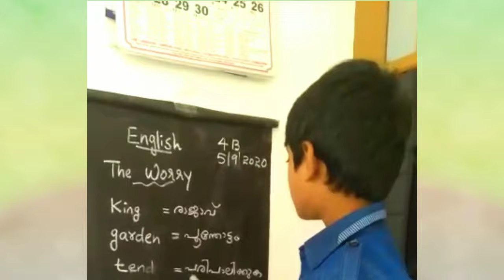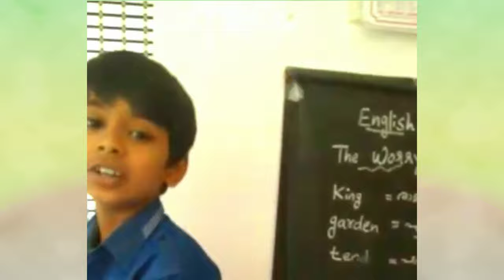അധ്യാപക ദിനത്തിലെ കിടിലൻ ഇംഗ്ലീഷ് ക്ലാസ്സുമായി നാലാം ക്ലാസ്സുകാരൻ , Teachers Day,GLPS Achooranam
Teachers Day English class by Pavan Krishna